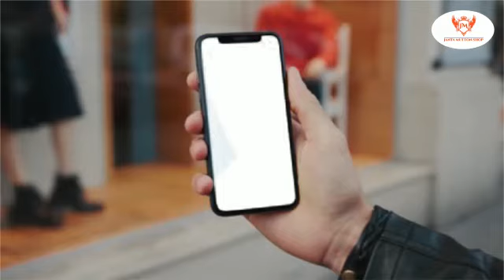Janta Mutton Shop || Corporate Video || Advertisement Video